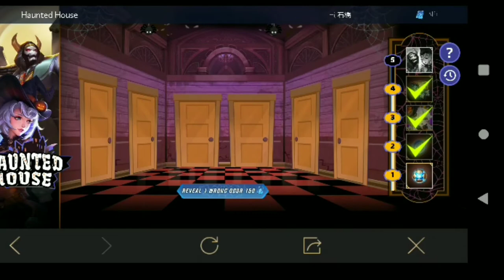AoV Gacha "Haunted House"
Kembali lagi dengan divisi penebar garam hari ini kita akan membabat habis skin Diao Chan dan maloch